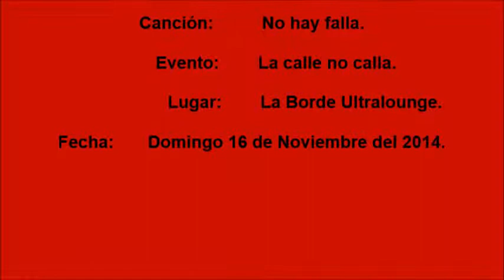SKAÑAMO 4:20 No hay falla. La calle no calla. Domingo 16 de Noviembre del 2014.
Grupo: SKAÑAMO 4:20

Canción: No hay falla

Evento: La calle no calla.

Lugar: La Borde Ultralounge ubicado en la calle Padre Mier No. 878 Ote. Barrio Antiguo, Monterrey Nuevo León.

Fotografía: ¿?

Edición y producción: Rulas Ska.

Domingo 16 de Noviembre 2014, Monterrey Nuevo León México.